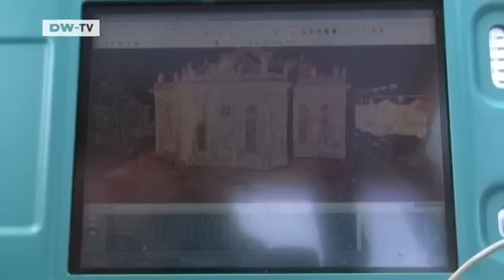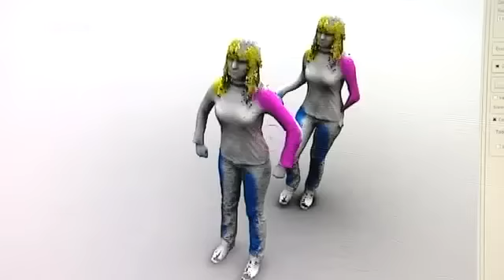Computer research in Saarbrücken | Tomorrow Today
A large number of research institutes have come together in Saarbrücken, western Germany, to form the Multimodal Computing and Interaction cluster of excellence.They include the Saarland University, the Max Planck Institute for Computer Science and the German Research Center for Artificial Intelligence. The scientists in the cluster are working on an interactive computer that can converse almost like a human being.